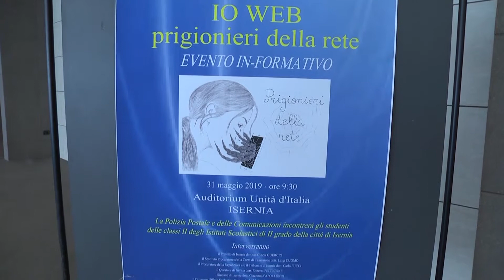"Io Web, prigionieri della Rete", un evento per mettere in guardia gli studenti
“Io web, prigionieri della rete. ”Stamane all’auditorium Unità d’Italia gli studenti messi in guardia sui pericoli legati ad internet. L’iniziativa della Prefettura rivolta agli alunni delle scuole della provincia pentra